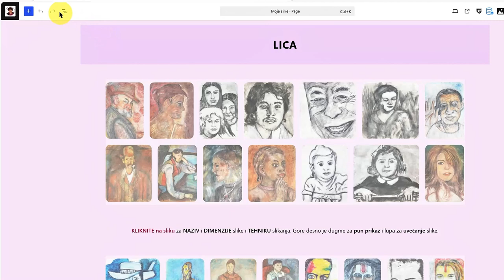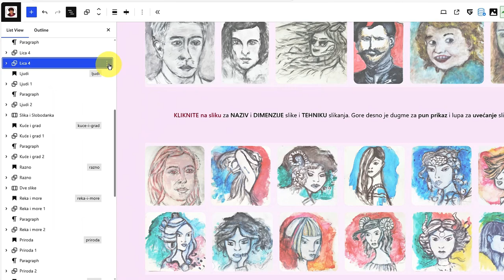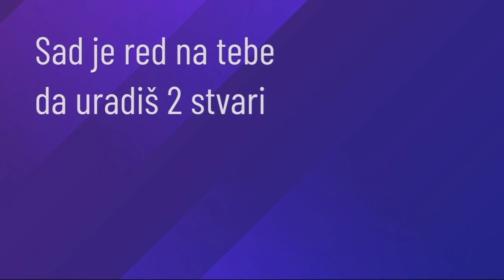Kako dodati nazive na WordPress blokove i zašto je to bitno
Eagle (Igl - orao) je aplikacija koju instaliraš u kompjuter.
Ona služi kao virtuelna medijska biblioteka.
U nju ubacuješ fajlove iz kompjutera i sa interneta.
I onda brzo i lako možeš da nađeš svaki sačuvani fajl,